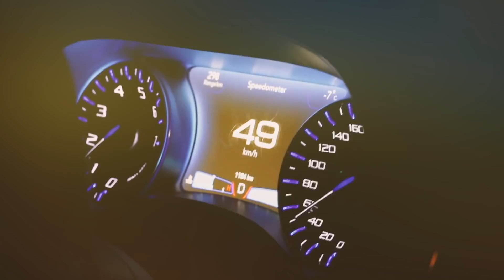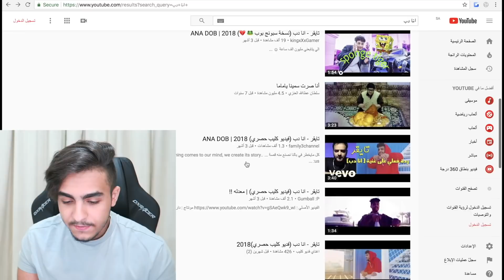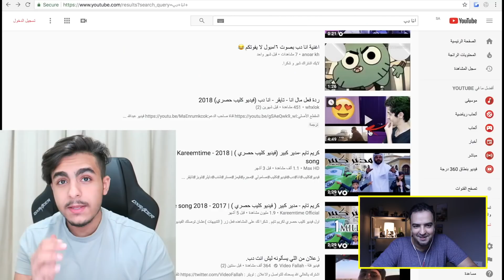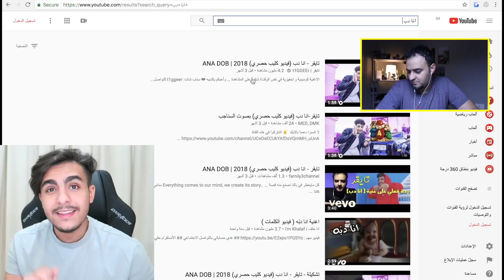طلعت مع تايقر في القناة ؟!؟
قناة عزوز